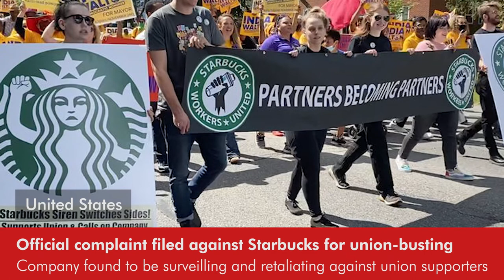Daily Round-up|Over 1,000 Palestinians face expulsions in the Occupied West Bank & other stories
In today’s episode of the Daily Round-up we look at the decades-long struggle of Palestinians in rural Masafer Yatta, Occupied West Bank against Israel’s attempt to seize their lands for a military firing zone; the ruling issued by Honduras’ Supreme Court of Justice approving the US request to extradite former president Juan Orlando Hernandez on drug trafficking and firearms charges; and the complaint filed by Starbucks Workers United to the US National Labour Relations Board detailing widespread union-busting practices at Starbucks.